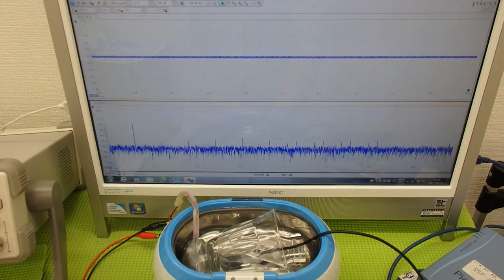超音波の発振制御システム ultrasonic-labo